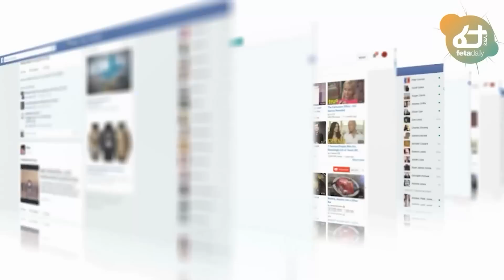Ethiopia - ሰበር ጌታቸው ረዳ የነበረውን ፀብ ተናገረ | "በድርድር የሚመጣ ሰላም የለም" አንባሳደሩ | መንግስት በህወሀት ጉዳይ ማስጠንቀቂያ ደረሰው